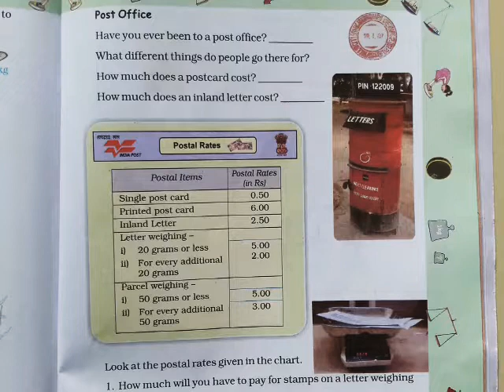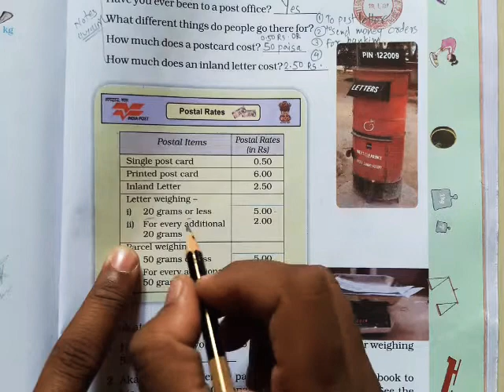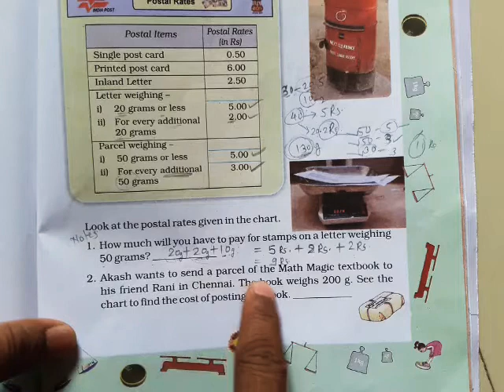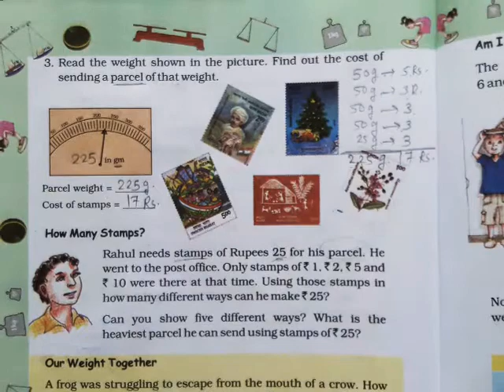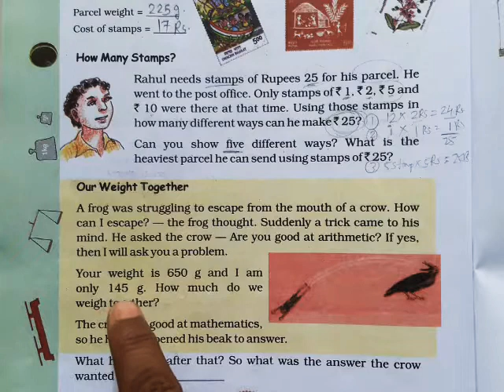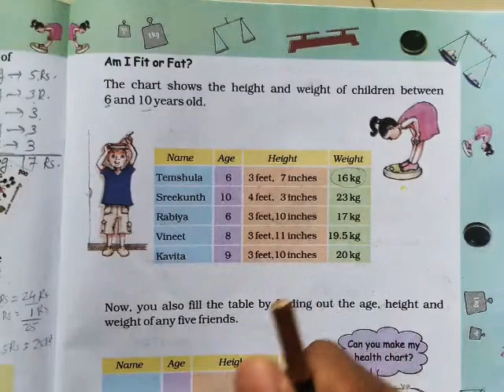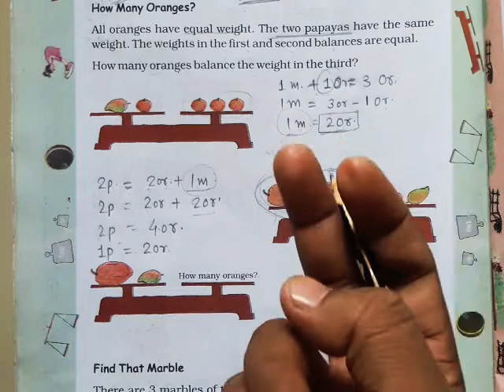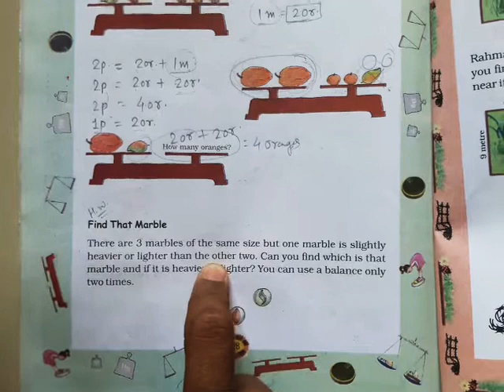Std.4 (E.M.) Math Chap12 Lec.3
Ch12 How Heavy? How Light?
(Textbook page 145to148)